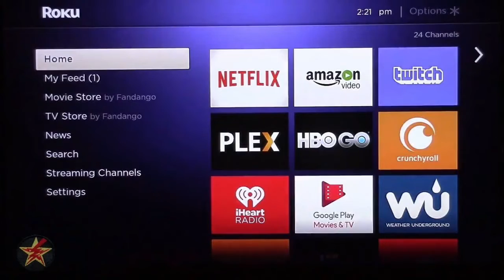Restarting Apps on Roku TV in Easy Steps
We present a quick and easy guide on how to restart apps on Roku TV. If you've ever encountered issues with an app freezing or not responding on your Roku device, this tutorial is for you.